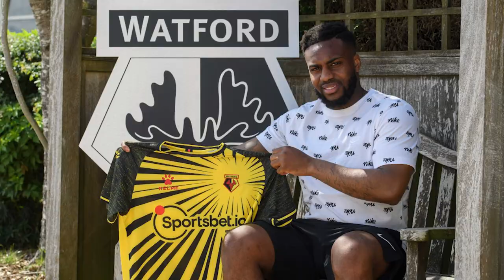How Fabio Paratici is Rebuilding Tottenham Hotspur and Why he is the Man who can Bring them Success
At the end of last season, Tottenham were not looking in good shape, they just qualified for the UEFA conference league and there were strong links for Harry Kane’s departure. It was looking bleak for Spurs fans, but after securing the future of their captain and talisman, along with a solid transfer window since the arrival of director of football Fabio Paratici, things are looking a whole lot better for Tottenham fans.

Music
Jay Gonsalves - 21st Century Love Story